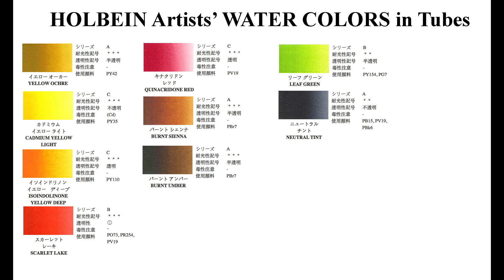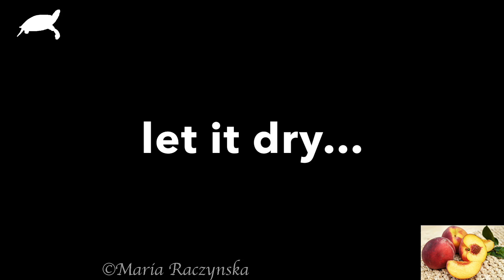Peach Painting Watercolor Technique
1. My Online Painting School: maria-raczynska.teachable.com 🌊
2. For pencil sketches/real time videos please go 🌷(Please note: Not all YT videos become real time videos. My Patrons help me choose which paintings become future real time videos)

5. This painting:

*Holbein Watercolors in tubes: Yellow Ochre, Cadmium Yellow Light, Isoindolinone Yellow Deep, Scarlet Lake, Quinacridone Red, Burnt Sienna, Burnt Umber, Neutral Tint, Leaf Green

*Watercolor Paper: Arches Cold Pressed 140lb Watercolor Papeer Sheet 9X11

*Brushes:

Escoda:
Round 1,4 “Versatil”

Princeton brushes:
LIner 10/0 “VelvetTouch”

6. For all my Ladies that always ask: my nails are by Zoya, some of my favorite colors: Haruko, Leisel, Bar

7. Please keep in mind there's a setting on YT where you can adjust the speed of this video. Yes! you can slow it down ;)

▶︎▶︎▶︎▶︎▶︎▶︎▶︎COPYRIGHT NOTE:
1. My videos are copy protected, they are fully owned by me and they are not allowed for any download. Please NOTE: IT'S A COPYRIGHT VIOLATION TO CREATE YOUR OWN CHANNEL WITH MY VIDEOS, you are risking losing your google account.
2. My videos are for your personal enjoyment. So It’s ok to copy my art for your personal use as long as you are not trying to make money off of it. 🌹😍

3. If you post your copied work on any social media, please give me a credit stating it's a "copy of an original painting by Maria Raczynska" 😊 Just think of it this way.. if you created a painting and shared a video with everyone else, how would you feel if someone else was taking credit for it?😅